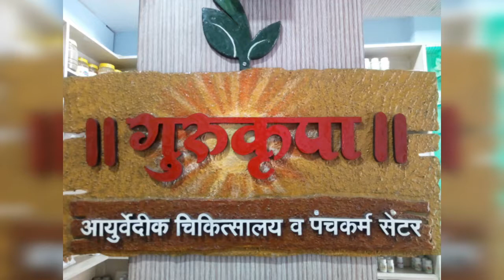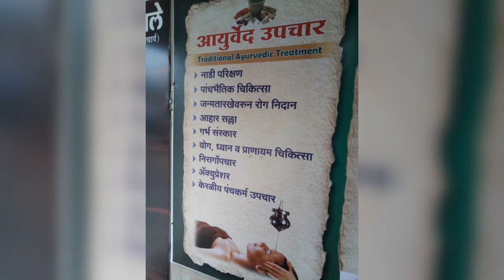Gurukrupa Ayurvedik Chikitsalay Va Panchkarma Center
गुरुकृपा आयुर्वेदिक चिकित्सालय व पंचकर्म सेंटर
आमच्यावर विश्वास ठेवण्यापेक्षा आयुर्वेदावर 'श्रद्धा'ठेवा कारण विश्वासाला तडा जाऊ शकतो पण 'श्रद्धेला' कधीच नाही.

वैशिष्ट्ये:-
१.सुज्ञ व अनुभवी कर्मचारी वर्ग
२.रुग्णांना अॅडमिट होण्याची सोय
३.मिशनरी द्वारे मसाज व सिस्टीम बाथ
४.महिलांच्या उपचारासाठी अनुभवी महिला कर्मचारी
५.संधिवात,वातरोग,टाचदुखी यांसारख्या अनेक आजारांवर फलदायी उपचार